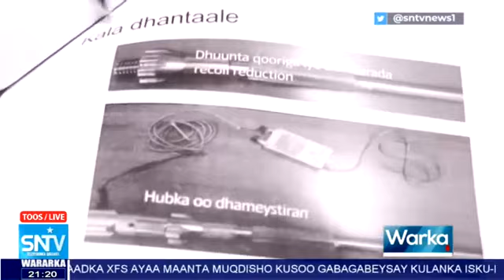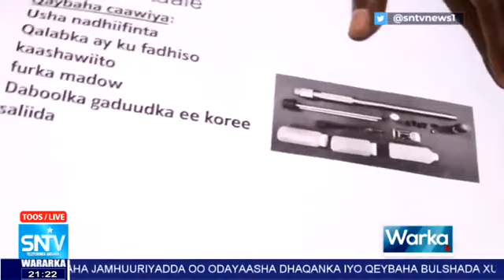WARKA HABEEN EE SNTV 14.12.2022.